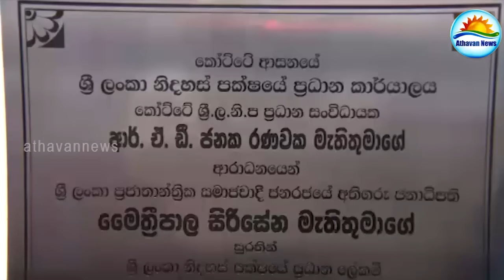Needful of the cultural of new political system has raised : Mithri